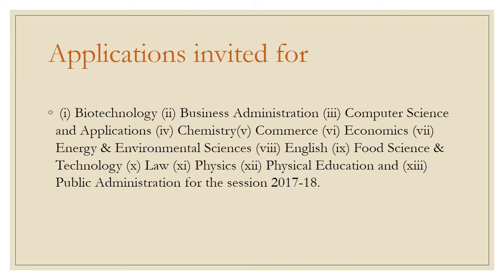PHD application 2017-2018|Chaudhary Devi Lal University